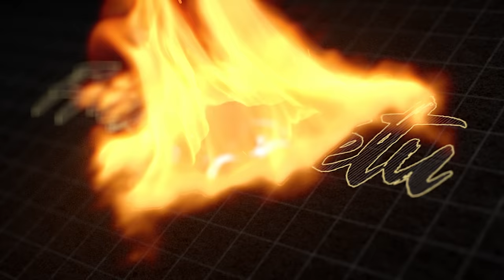Night by Francis Tétu (instrumental guitar composition )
Vidéoclip de ma composition Night de mon album Made In Québec.
Vidéo réalisé par les Productions Don Quichotte , Alexandre Murphy caméraman et réalisateur.
Violon Martine Gaumond
Percussions Bertil Shulrabe